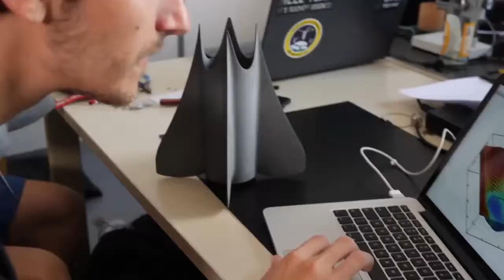TXV Spaceport Toronto-Vienna Teaser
The students cooperation TXV Spaceport Toronto-Vienna officially announces taking part in the Base 11 Space Challenge. The goal is to get to space in a single stage liquid propellant rocket to win over $1M in prize money.

spaceteam.at